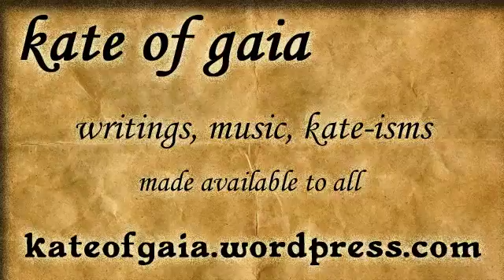Syncretism 5, 2017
Kate of Gaia is joined by Santos Bonacci (as available) to discuss all things relevant to what is really happening and how we got deceived on so many levels. This will be a regular weekly slot.

Syncretism With Santos Bonacci vesves Co-host Kate Of Gaia on Critical Mass Radio recorded on  5, 2017 Natal Astrology For over 30 years, Santos Bonacci has been researching the ancient works,.